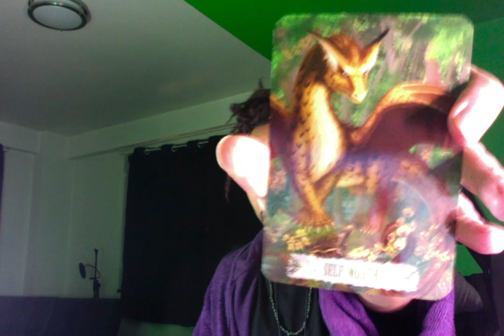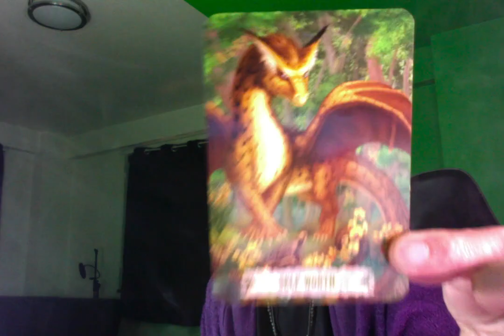Aries ♈ 2 People See Your Self-Worth, But 1 Doesn't Know How To Embody Theirs.